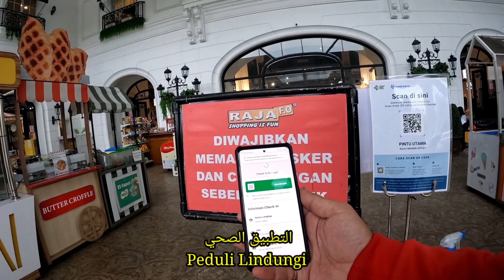عشاء فاخر مع اطلالة جميلة في الجبل الأخضر . راجامول|Roof Park Raja Fashion Outlet di Puncak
عشاء فاخر في راجا مول منطقة بونشاك